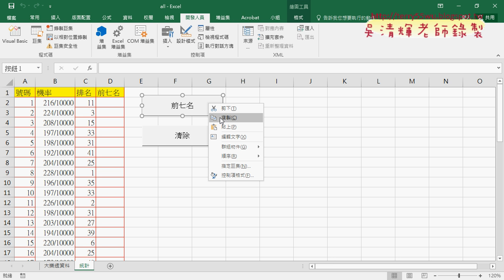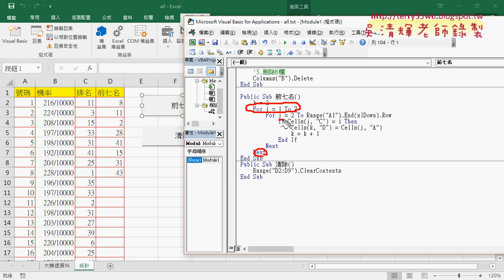12 按照1到7名順序排列